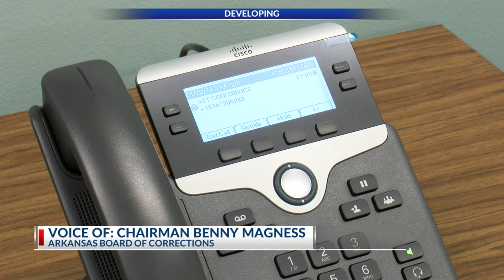Arkansas Board of Corrections votes to remove Corrections Secretary Joe Profiri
In an emergency meeting on Wednesday, the Arkansas Board of Corrections voted to oust Department of Corrections Secretary Joe Profiri.